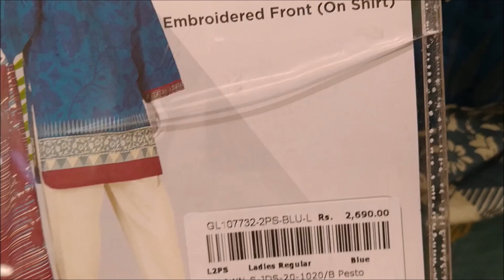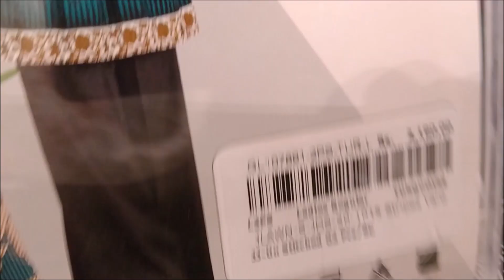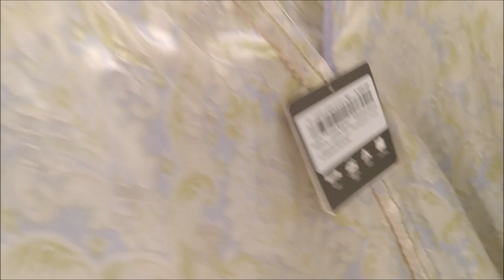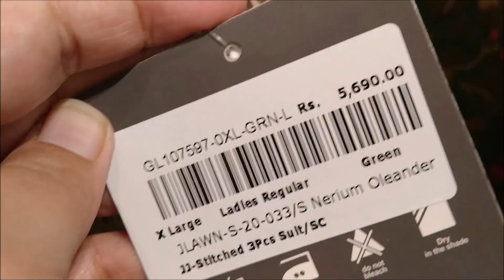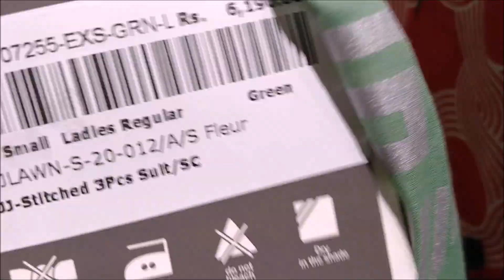J. two piece lawn 2020 new collection||J. pret collection new arrival 2020